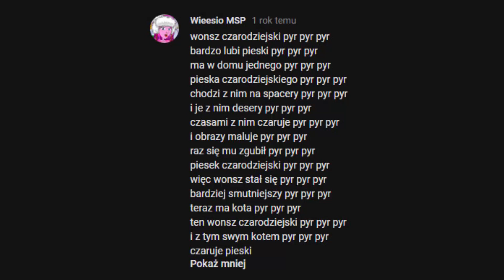Wonsz czarodziejski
Autor tekstu Wieesio MSP

XD

Piszcie swoje "WONSZE" lub nie "WONSZE" w komentarzach to postaram sie je zrobic!